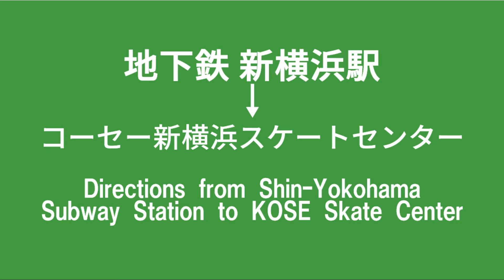コーセー新横浜スケートセンターへの地下鉄新横浜駅からのアクセス（行き方）Directions from Shin-Yokohama Subway Sta to KOSE Skate Center.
新横浜プリンスホテルが運営する新横浜スケートセンターは2017年の10月3日よりKOSE新横浜スケートセンターになりました。これは3年間の命名権をKOSEが購入したことで成立したお話だそうです。運営はプリンスホテルだったんですね。

様々なフィギュアスケートの大会が開かれているKOSEスケートセンターへの行き方について徒歩ルートでのアクセスを動画にしました。

基本情報
住所：神奈川県横浜市港北区新横浜2-11
電車：新幹線・JR横浜線・市営地下鉄の新横浜駅から徒歩5分
新横浜プリンスホテルより徒歩7分